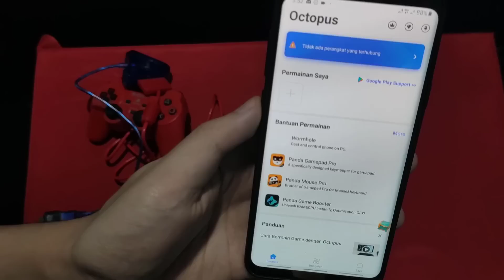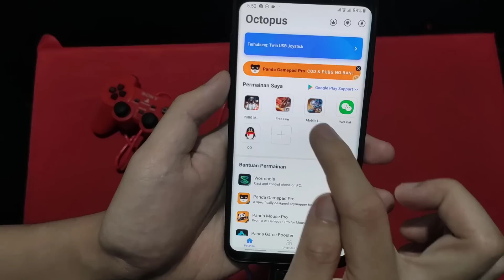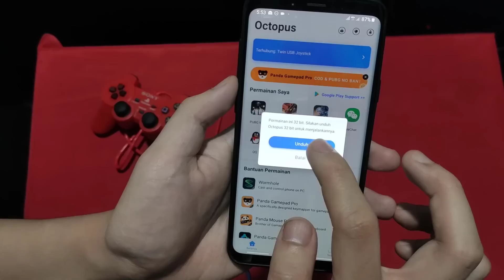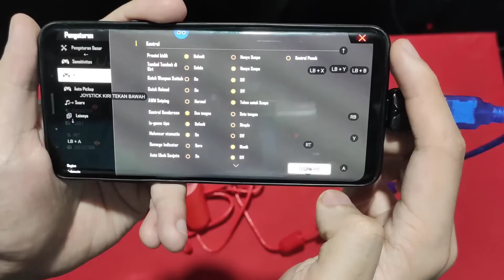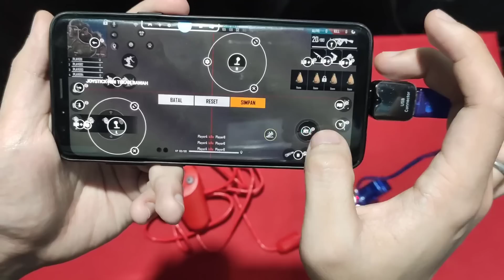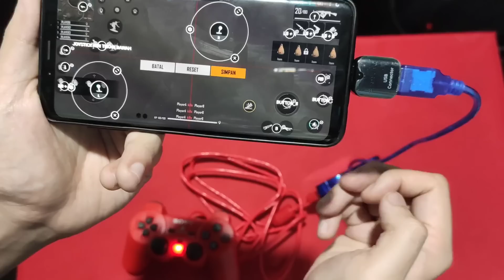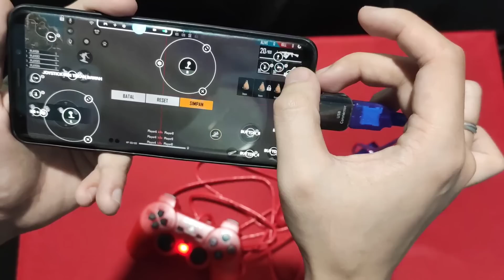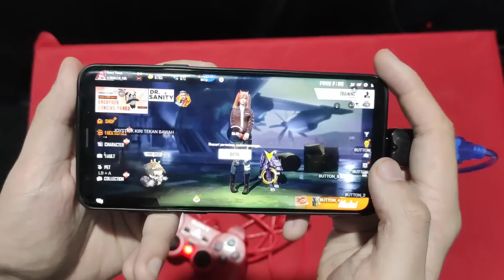Cara Main Free Fire Pake Stik PS2 ! AUTO BOOYAH ! + Give Away Diamond #7 - Free Fire Indonesia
Tutorial Main Free Fire Menggunakan Stik PS2 ! Auto Booyah !